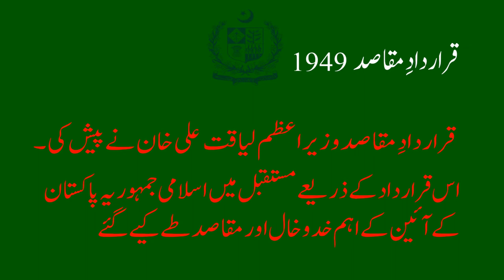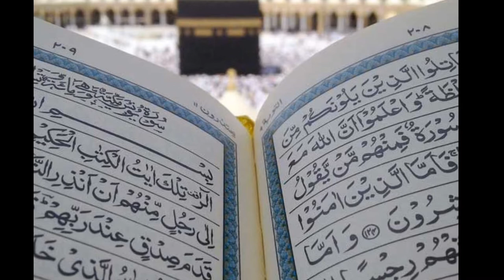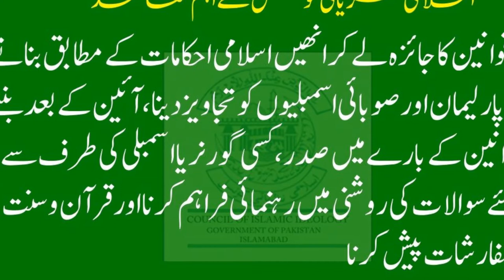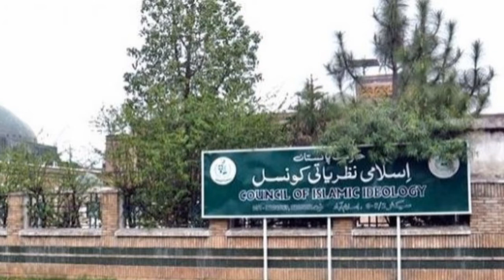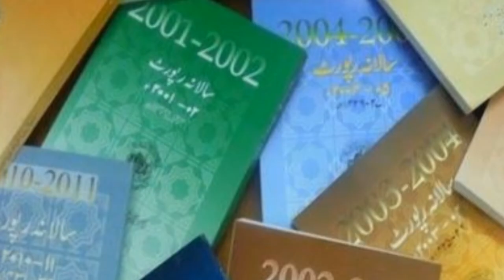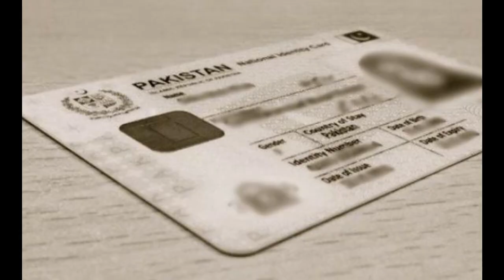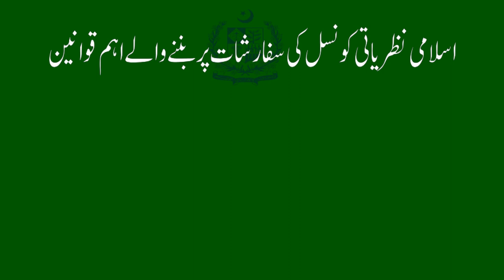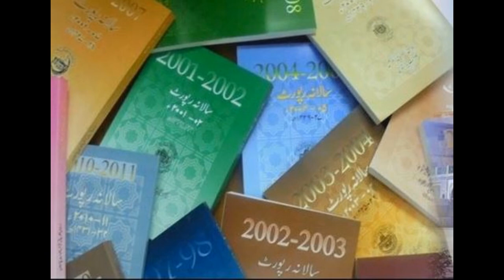Islamic Ideology Council Pakistan | Islamization of laws in Pakistan | Pak Citizen TV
Islamic Ideology Council is an organization working for formulation of laws in accordance with Quran and Sunnah in Pakistan. This video describes the history, introduction, objectives & functions of IIC, recommendations and major achievements of Islamic Ideology Council of Pakistan.
The video will be helpful to be familiarized with Islamic Ideology Council of Pakistan and its working for making laws in the light of Quran and Sunnah. You will know the background of formation of Islamic Ideology Council and its founding members and chairmen. You will learn about the laws formulated by the parliament on the recommendations of the Islamic Ideology Council of Pakistan and organizations formed on the recommendations of the Council for Islamic research.